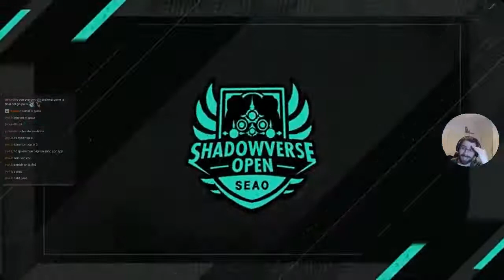Partido 4 (Marzo) | Shadowverse en Español